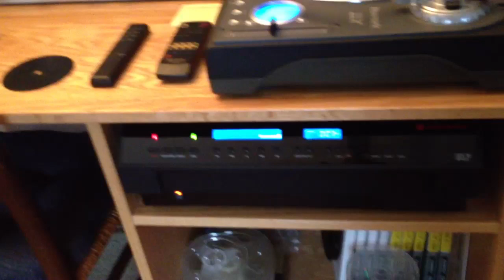ELP laser turntable ម៉ាស៊ីនចាក់ថាសឥតប្រើម្ជុល